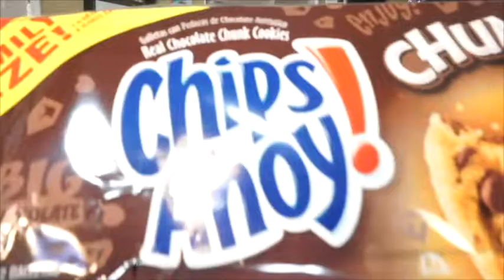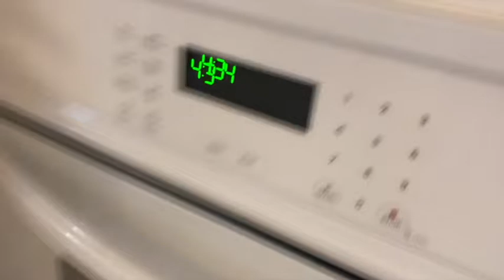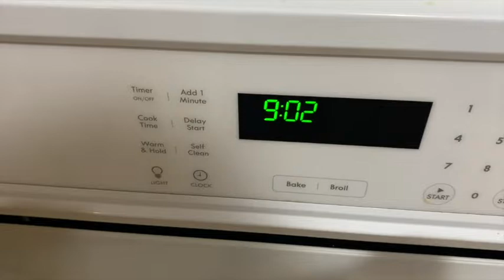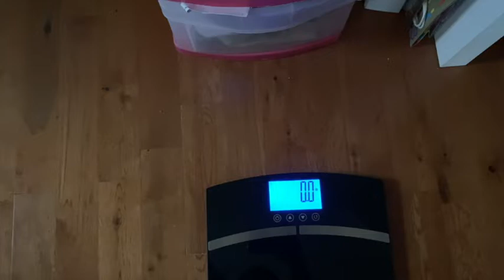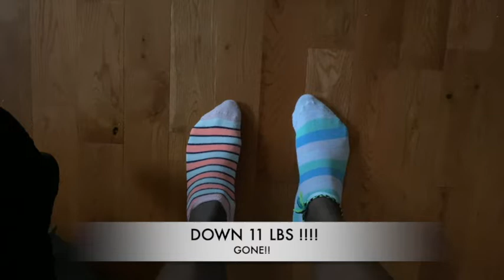KETO BURRITO | I NEED A MOMENT | KETO WEIGH LOSS | FINAL DAYS OF JUMP START JANUARY DAY 30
KETO BURRITO | I NEED A MOMENT | KETO WEIGH LOSS | FINAL DAYS OF JUMP START JANUARY